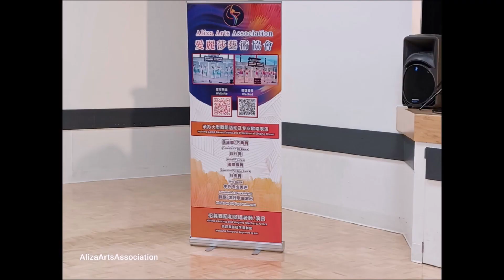The Shepherd of Cocotuohai 可可托海的牧羊人 演唱: 靈羽流行歌手 17)DaBao’s First Concert大寶哥首屆演唱會圓滿成功!“音樂奇秒夜”全院爆滿!嗨翻天!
大寶哥首屆演唱會好聽!好看!好玩!好爽!歡呼喝彩掌聲不斷!嗨翻天!
大寶哥首屆演唱會 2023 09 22
主辦方: 愛麗莎藝術協會
協辦方: 北美藝術家協會
集資籌辦: 大寶哥
舞台裝飾: 大寶嫂
策劃編導: 寶寶 愛麗莎
司儀主持: 靈羽
音響監製: 李智
T台安裝: 老傅
舞台燈光: 老傅
舞台總監: 林以
廣告宣傳: 林以
義工招募: Yachun, Jenny
攝影美篇: 佟少璞, 馬玉杰專業攝影師
錄影拍照: 寶寶 Baby Aliza并感恩感謝好朋友攝影師們
YouTube Channel 頻道製作: 寶寶 愛麗莎 Baby Aliza
舞蹈表演: 愛麗莎歌舞團 Aliza Dance Troupe

愛麗莎藝術協會感恩感謝所有支持和參與的好朋友,主辦方,協辦方,贊助商們,嘉賓們,演員們,工作人員們,義工們,攝影師們和觀眾們在百忙中抽出寶貴時間光臨演唱會,大家辛苦了, 感恩感謝有你們的相遇相知相惜相助的綠份, 造就了大寶哥首屆演唱會圓滿成功.祝友誼長存. 讓我們繼續努力, 創造奇跡.下次再會!

最後, 大寶哥留給歌迷的窩心感言: "很感動大家喜欢大宝哥的歌声, 为这么多人现场演唱是我莫大的荣幸. 歌声可以振奋, 怡情, 发泄, 疗伤, 我愿歌声陪伴每一个人每一天! 谢谢你们! 爱你们!"